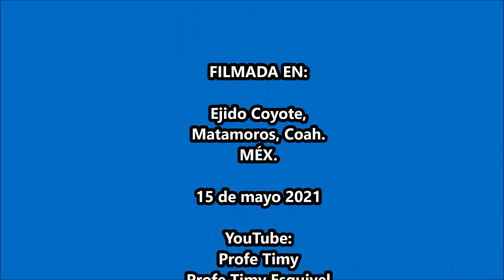Danza "Los Dormilones" de Coyote, Coah.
Fiestas de San Isidro Labrador. 15 de mayo 2021. Coyote, Matamoros, Coah.